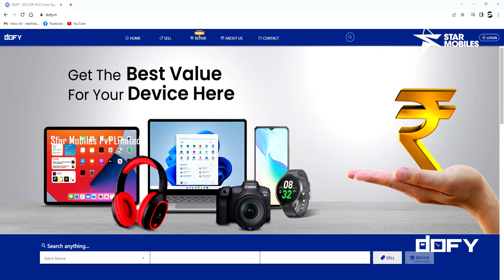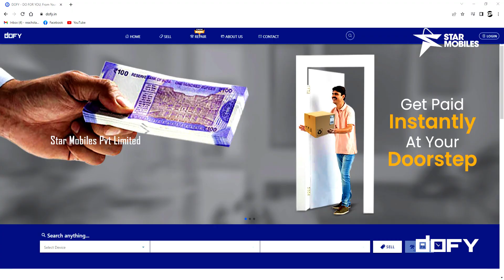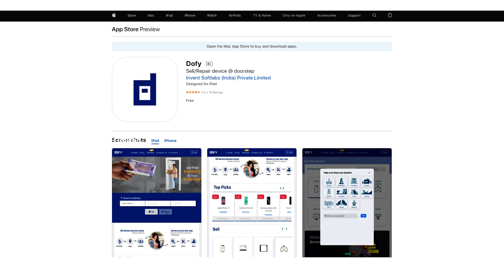தீபாவளி அதிரடி ஸ்டார் மொபைல்ஸின் சரவெடி|தமிழ்நாட்டின் No.1 Biggest Used MobilePhones Showroom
🔥🔥🔥😍😍 தீபாவளி அதிரடி ஸ்டார் மொபைல்ஸின் சரவெடி😍😍 🔥🔥🔥

"2022" August/September Launched 5G Gaming Phones At Lowest Price
"2022" ஆகஸ்ட்/செப் மாதங்களில் அறிமுகப்படுத்தப்பட்ட 5G Gaming மொபைல்போன்கள் கம்மி விலையில்

"Just Unboxed" Best Quality & Lite Used MobilePhones At Lowest Price

Sell Your Old Phone At 60 Seconds For Cash

STAR MOBILES PRIVATE LIMITED
NO:4KL,4TH FLOOR,
B BLOCK,PRINCE ARCADE,
NO:22A,CATHEDRAL ROAD,
NEAR:STELLA MARY'S COLLEGE
CHENNAI-600086.

Welcome To Star Mobiles Private Limited , இந்த வீடியோவில் நம்மிடம் உள்ள used Smartphones பற்றி அதன் விலை,சிறப்புஅம்சங்கள் மற்றும் நம்மிடம் EMI Option மூலம் used மொபைல் போன் வாங்குவது குறித்து இந்த வீடியோவில் நாங்கள் உங்களுக்கு புரிய வைக்கின்றோம்.

அதே போல நீங்கள் நம் youtube subscriber -ஆக இருக்கும் பட்சத்தில் உங்களுக்கு ரூபாய் 500 மதிப்புள்ள temper glass , pouch இலவசமாக கொடுப்பது பற்றியும் , அடுத்தடுத்து உங்களுக்கு நாங்கள் கொடுக்கும் தள்ளுபடிகளை பற்றியும் கூறுகிறோம் .

Hello friends,
Welcome To Star Mobiles Private Limited, In this video, we will explain to you about the used smartphones we have, their price, features, and how to buy a used mobile phone from us through EMI Option.

As well as if you are our youtube subscriber we will tell you about giving you a free temper glass, pouch worth Rs.500, and subsequent discounts we will give you.